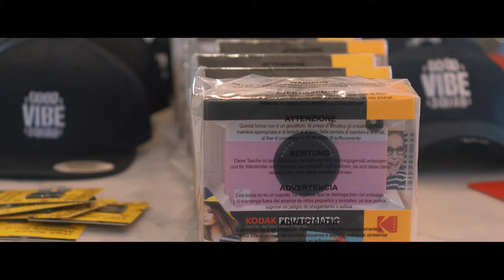Meet The Good Vibe Squad - Alden (Automation Specialist)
Thinking about partnering with or joining the Good Vibe Squad? Come and meet our amazing family! In this video, Alden talks about his experience working as part of the Good Vibe Squad and how he helps our clients fund more loans while freeing up more time 👇👇👇

Alden is an absolute WIZARD at what he does! 🧙‍♂️

He’s incredibly innovative, constantly creating new systems that make our clients’ lives easier and stress-free.

Here at Good Vibe Squad, we leverage online marketing and technology to change lenders’ lives for the better.

We give you everything you need to grow your loan volume, maximize profits (and minimize stress).

And while systems, tools, and technology are instrumental in our business…

The #1 thing that sets us apart is our PEOPLE. 🙏

Are you ready to take your mortgage business to the next level?